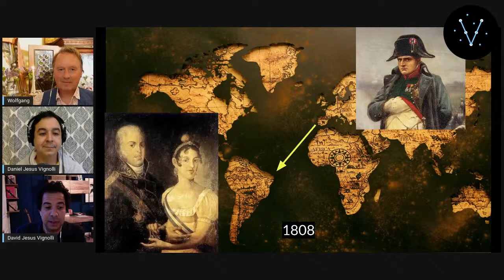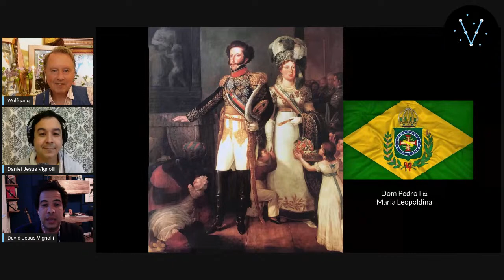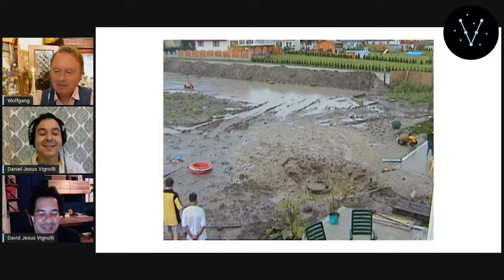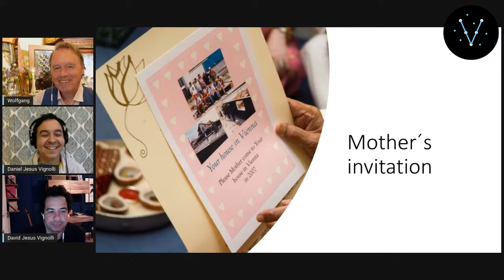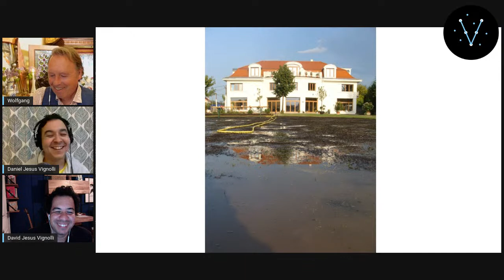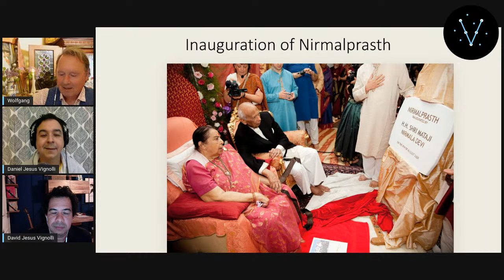WOLFGANG HACKL – Virata 02 #03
Uncle Wolfgang tells his journey in Sahaja Yoga and the beginning of the Austrian collective.